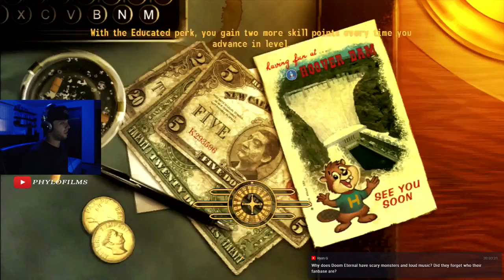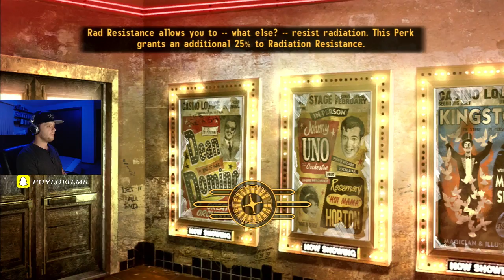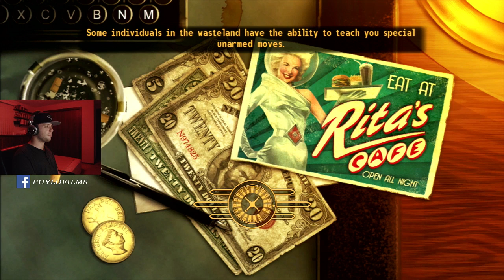Cannibal Holocaust! (FONV Part 4)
Phylo the Cannibal continues his rampage through New Vegas!